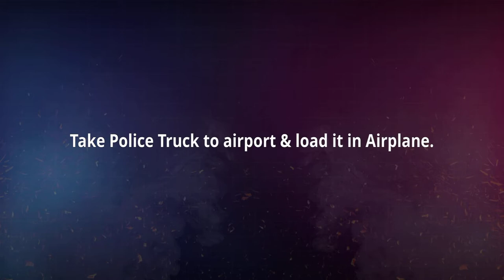Robot Car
--- ↓ More Information &  ↓ ---

➔ Game Developer  Tap Dog Studio
➔ Start your job in house mover company in the real city, drive construction cranes and machines in this newest house moving game. Use wrecking ball crane to demolish old buildings and build new buildings simulator game for FREE. Love to decorate, relocation houses in newest construction transport truck driving game. If you love driving trailer, tower crane and excavator machines in this fun wrecking crane simulator 2019 game. Operate mobile cranes as pro crane operator and start duty for house moving game in your smart phone and tablets. Drive big rig trailer with your real truck driver skills in this wrecking ball crane simulator 2019.

Drive huge loaded modern truck trailer which and transport house in the real city. House mover game is super fun game to play and use multiple machines in sandbox game. Start city construction job and house mover job in this amazing wrecking crane simulator 2019 game. Operate some heavy machinery like pro crane operator in this relocation home shifting 3D game. Start process of building, relocation and shifting in this fun amazing wrecking crane simulator 2019 game. This game has easy and smooth control of city construction house mover cargo truck and heavy duty machinery. Start heavy cargo transport service which will give the facilities to renew the old house and shift house. Get best house mover game for FREE and start job as house shifting and house builder in the heart of city. The customer want to rebuild his house, or decorate the grand mansion. Drive heavy transport truck from city to a village and parked in highlighted area. Operate tower crane and load building onto big transport truck then move toward the factory area and parked in highlighted area. Demolish the old house with wrecking ball crane before you start paint and decorate the new house. st house mover gameFace challenging transport truck missions
Operate tower crane and excavator crane
Amazing wrecking crane simulator game for all age youngsters
Smooth controls for parking and driving giant truck trailers
Enjoy moving house from one location to another is really tough job
Learn the skills of heavy machinery from house moving game
Enjoy realistic physics based machinery control in the newest house mover game

Construction Simulator 2020 - Gameplay on

Developer: astragon Software GmbH
iTunes description:

Do you want to build houses and industrial buildings with heavy machines from LIEBHERR, MAN and STILL? Then get the Construction Simulator 2020 in this way your iOS device becomes a virtual construction site.

Playing the Construction Simulator 2020 new you can take over the control of 14 construction machines which are true to the originals in high-quality 3D graphics. Excavate the foundation of a one-family house with realistic machines, operate a concrete pump which is as high as a house to cast concrete into the wall formwork of an industrial hall or place giant roof trusses with a mobile crane and show that you can keep a steady hand -- more than 300 tasks promise more than 20 hours of gaming fun.
Do you want to convert the small building company into a successful real estate group and bring your own style to the city where you can navigate freely? You can play the Construction Simulator 2014 on the following devices:

Features
-14 construction machines from LIEBHERR, MAN and STILL designed true to the original with original operating modes
-Realistic control of the construction machines, optimally designed for mobile devices - for example, support of the euro control for excavators
-Huge construction sites like wind generator, swimming pool, school building or town hall
-For beginners and experts: Free change from Arcade control to professional control
-Huge freely navigable world
-Ladder of success: From apprentice to building tycoon
-Highly variable order system guarantees never ending gaming fun
Unblock the different districts of the city and bring your own style to the city and choose freely colour, material and specifications of the construction